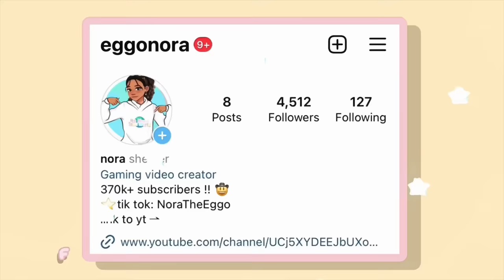Family Thanksgiving! *FAMILY DRAMA* 🦃 || *with voice 🔊* || Toca Life World 🌎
🌈 join the egg fam!!

➡️ music
I don’t own ANY music or sound effects in this video and I don’t claim them as my own!

I dont not own this music!

 their music is NOT free to use and you have to pay $10 a month!

🌈 faq:
age? i'm 16
grade? junior
what do u edit with? capcut PRO + inshot PRO